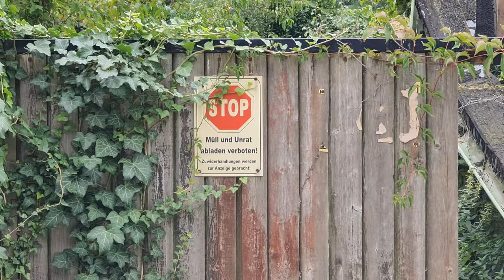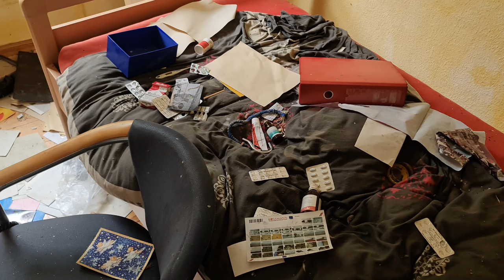Verlassener Hof direkt an den Schienen mit riesigem Grundstück! (Lost Place)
Ein verlassener Hof an den Schienen gelegen. Kein direkter Nachbar, nur die Züge unmittelbar vor dem Fenster. Was ist hier passiert und warum wurde dieses große Grundstück verlassen? Das versuchen wir heute bei der Erkundung dieses verlorenen Ortes herauszufinden.